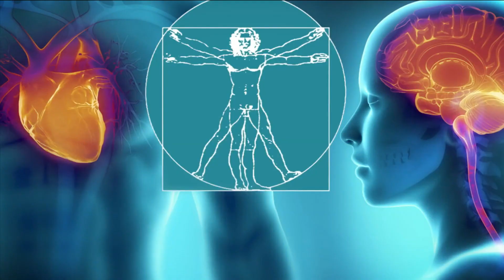The side effects of soda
Half of American's say that they drink multiple soft drinks per week. How can this negatively effect your health?